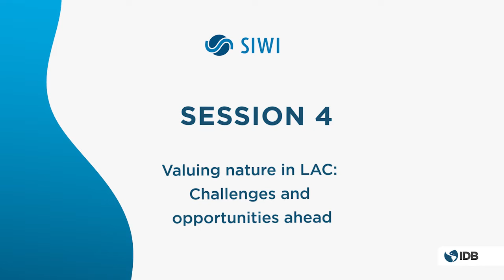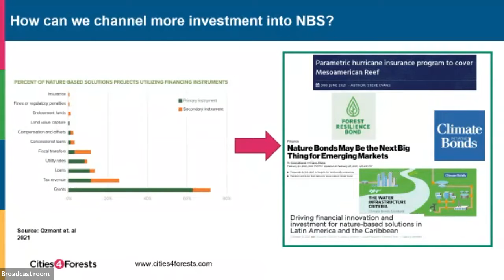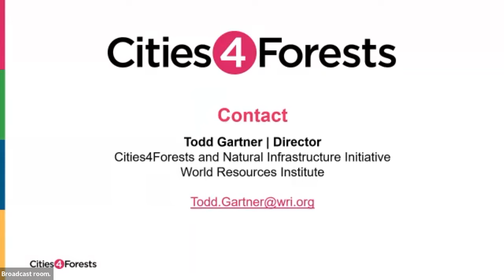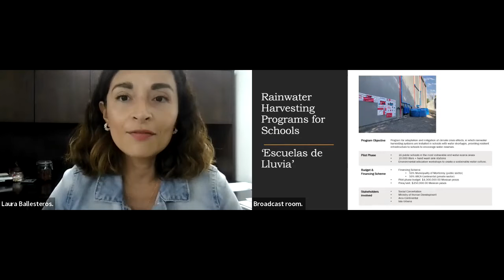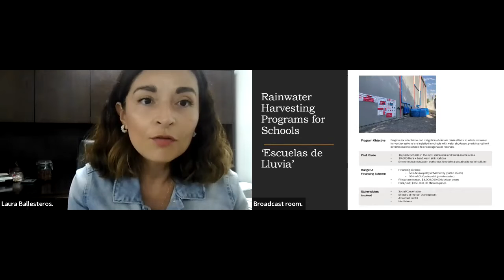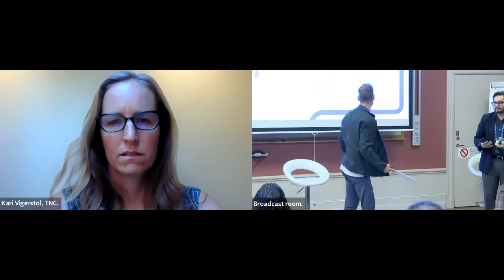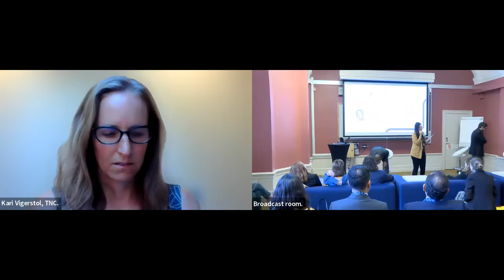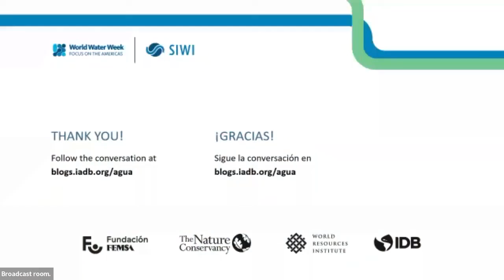SESIÓN 4. Valoración de la naturaleza en LATAM - Desafíos y oportunidades futuras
La misión de los Fondos de Agua ha sido destacar las oportunidades y los desafíos de la colaboración multisectorial regional y local. En el Foco de las Américas en wwweek, enfatizó el valor del agua y la necesidad de transformar nuestra relación con ella.

SESSION 4. Valuing nature in LATAM- Challenges and opportunities ahead

The mission of the Water Funds has been to highlight the opportunities and challenges of regional and local multi-sector collaboration. In the Americas Spotlight at wwweek, he emphasized the value of water and the need to transform our relationship with it.